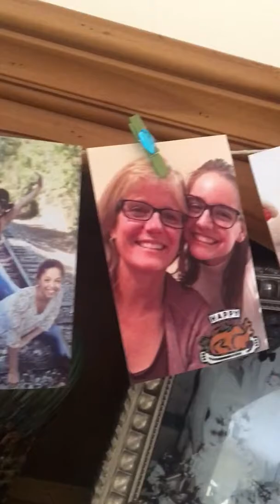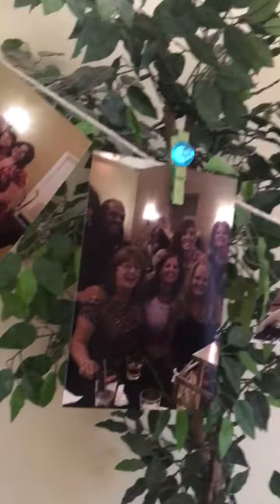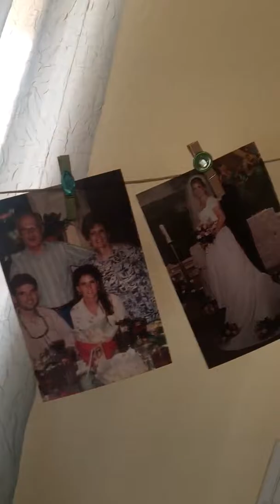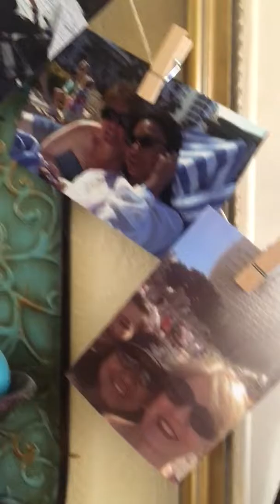AC17903A FC05 44BA 8FFE D46ADC0BF372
Photos from 50th Surprise Party.